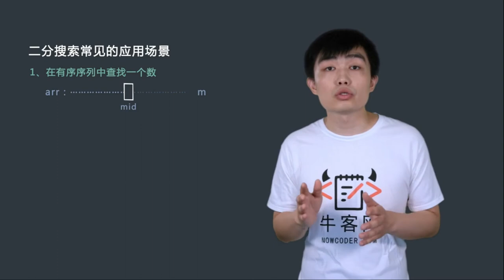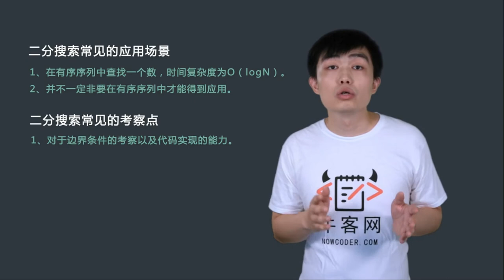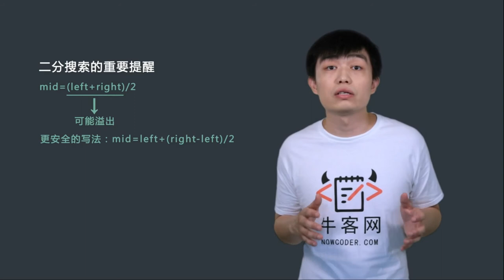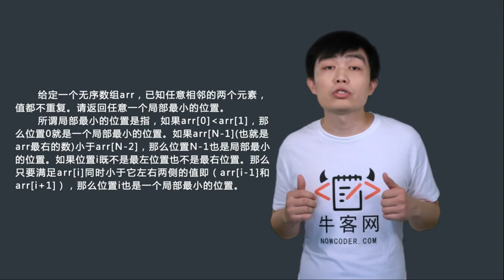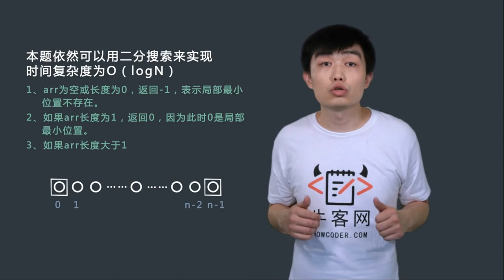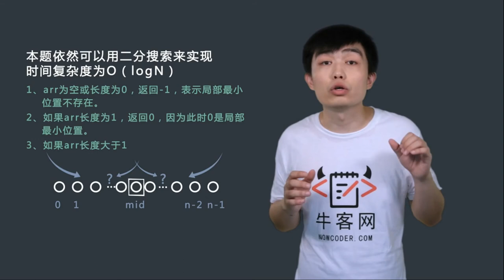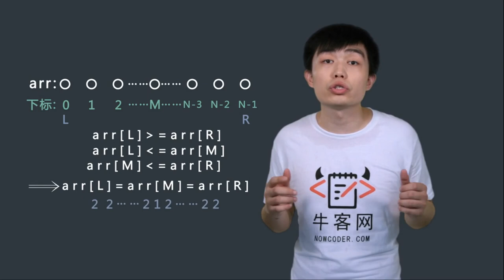直通BAT算法精讲-06 二分搜索（1）